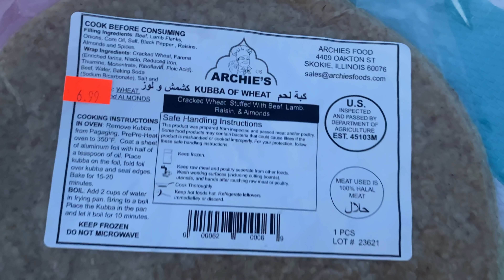اول رحلة صيد خظيري بالموسم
السلام عليكم أصدقائي آول شي اريد اعتذر منكم على طيلت الغياب و السبب اخواني هوا الشغل 🙁….
حلقت اليوم كانت مع ابن خالي انمار بلال صيد كان الحمد لله زين بس الاكل كان روعة
صيد بط